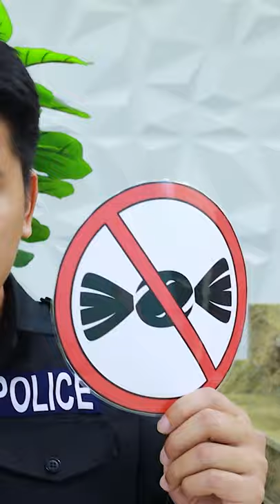GUMMY WORM HAIR TIE HACK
Officer Tony is on the lookout for prisoners sneaking in candy into his jail!
Can Will and Anna sneak their snacks past Officer Tony!
Who is better at sneaking food Will or Anna?
Tell us which your favorite way to sneak candy was.